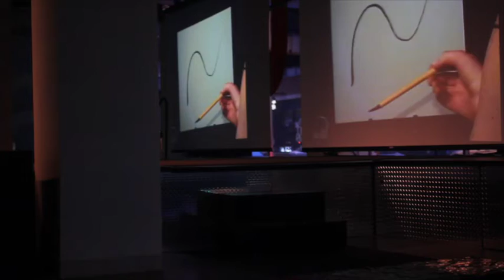Letting Go/Letting Be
Artistic Inquiry MA Thesis Performance

In partial fulfillment for an M.A. in Dance/Movement Therapy & Counseling within the Department of Creative Arts Therapies at Columbia College Chicago

Researcher/Performer: Julie Brannen
Thesis Advisors: Jessica Young & Kyla GIlmore
Videographer: Devin Cain
Thesis: The Dance of Impermanence: An Artistic Inquiry through Improvisation

Performed and filmed April 16th, 2014 @ 7:30 pm, 1104 S Wabash Chicago, IL